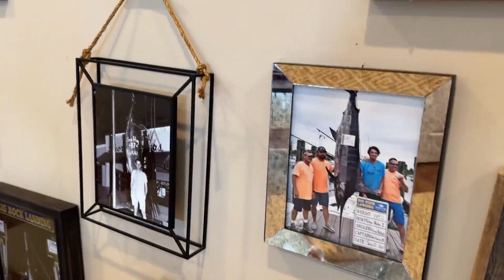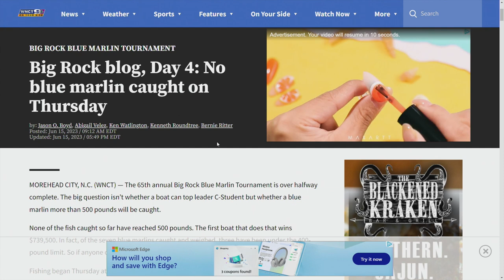Rich history part of what makes Big Rock Blue Marlin Tournament so special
The 65th Big Rock Blue Marlin Tournament may not have produced any fish to weigh but it still has a rich history of success and stories to tell about how it all got started. WNCT's Abigail Velez spoke with several people about how it all got started.